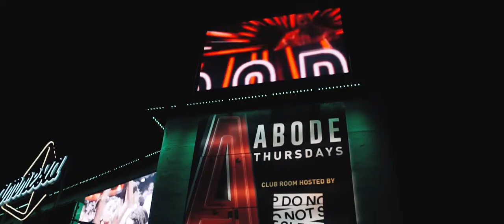Abode - Amnesia 2018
The first trip ABODE made to Ibiza was, strangely enough, a Thursday at Amnesia back in 2012, and since then we have seen how vital Thursday nights at the club have been, paving the way for parties and DJs to explode internationally.

Expect the usual mix of esteemed and much loved residents and close ABODE friends and family to play each week. The vibe will be forward thinking, no nonsense underground house & tech, with immersive production and huge line-ups that bring something fresh to to the island, all in the vast and awe inspiring surrounds of the planet’s most celebrated club.